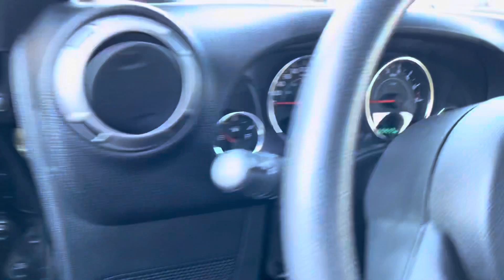2015 Jeep Wrangler Sport